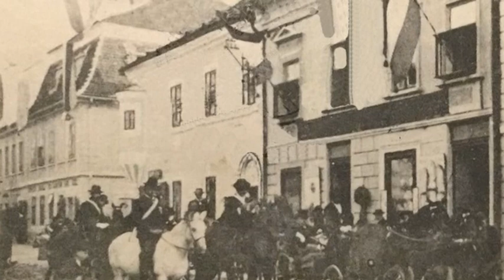QR kodom kroz Podgradje - Beogradska 6 - Društvo za tradiciju Stari hrast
Istorijat kuće: Beogradska 6

Ovaj video klip je deo projekta ”QR kodom kroz Podgradje”, realizovanog uz podršku Gradske uprave za kulturu Grada Novog Sada. Tabla sa QR-kodom postavljena je na objekat uz saglasnost i po projektnoj dokumantaciji Zavoda za zaštitu spomenika kulture Grada Novog Sada.